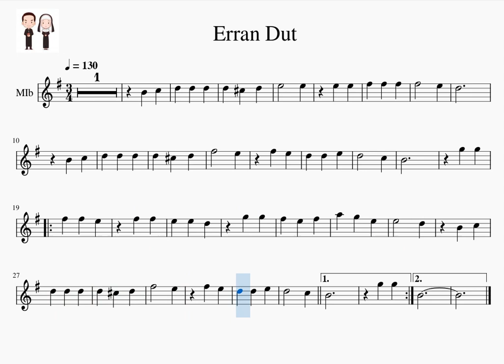Eb 2 ERRAN DUT